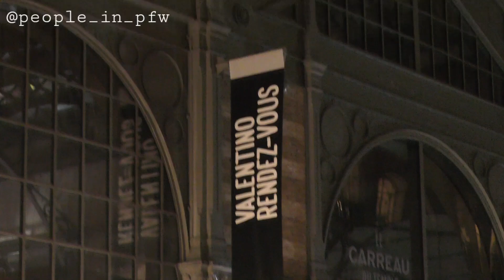Noah Beck and Dixie D'Amelio - Valentino Spring Summer 2022 fashion show in Paris - 01.10.2021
American Tiktokers Noah Beck and Dixie D'Amelio in love at the Valentino Spring Summer 2022 fashion show in Paris, October 1st 2021.